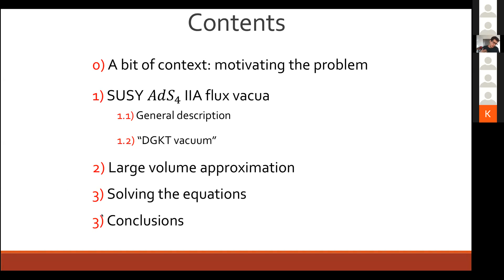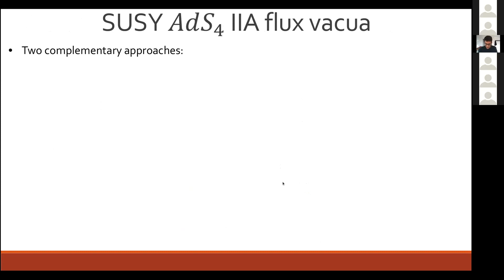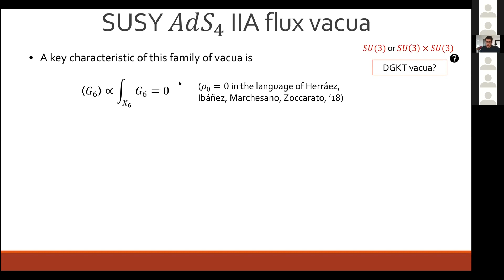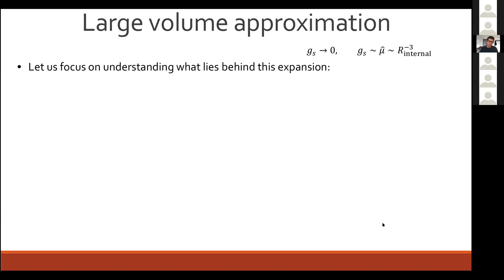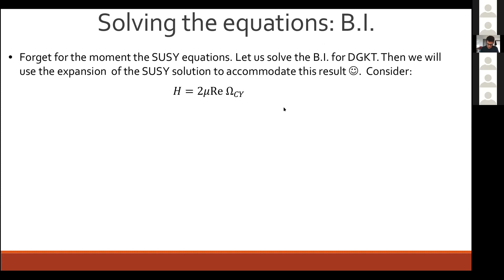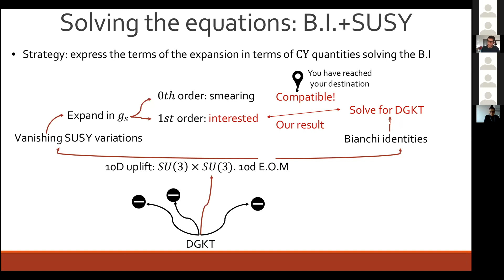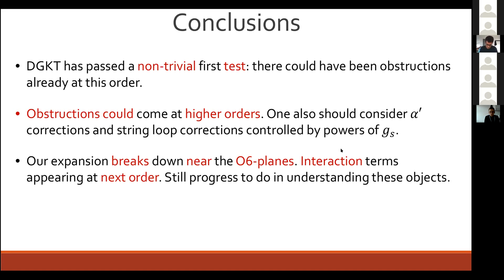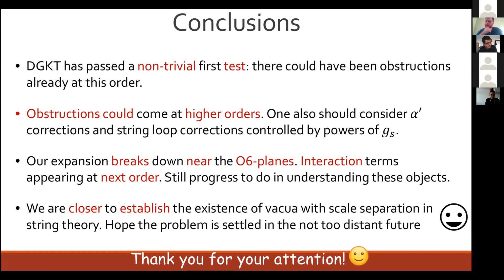Joan Quirant - On supersymmetric AdS4 orientifold vacua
In this talk I will study ten-dimensional solutions to type IIA string theory of the form AdS_{4}×X_{6} which contain orientifold planes and preserve N = 1 supersymmetry. In particular, I will consider solutions which exhibit some key features of the four-dimensional DGKT proposal for compactifications on Calabi-Yau manifolds with fluxes, and in this sense may be considered their ten-dimensional uplifts. I will show that it is possible to find solutions that are valid at the two-derivative level and at first order in an expansion parameter related to the AdS CC. This family of solutions exhibits a SU(3) × SU(3)-structure, and dilaton gradients and warp factors are induced.